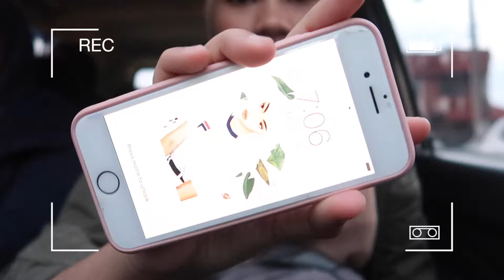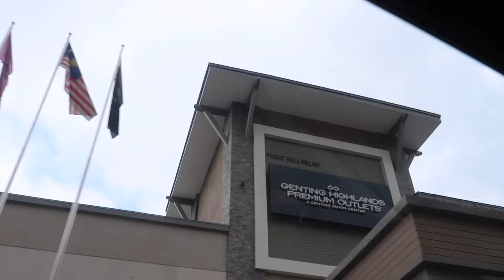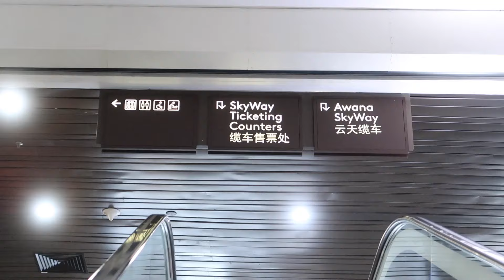GENTING HIGHLAND !!!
Sorry gais sera tak dapat nak record video sepanjang main game cause my battery habis 😭😭 so yeahhh enjoy !!